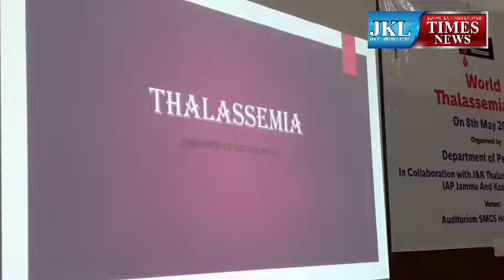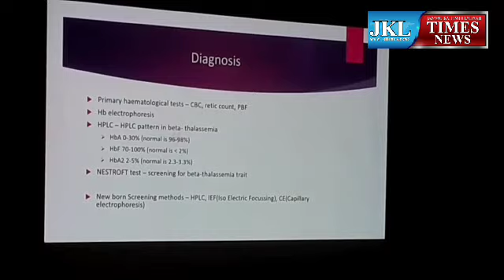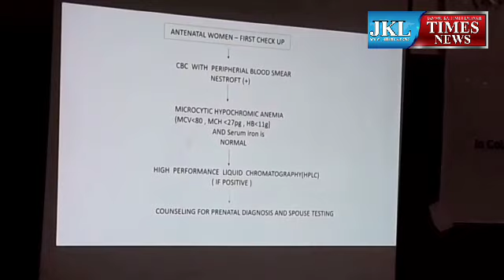S M G S HOSPITAL World thalassemia day